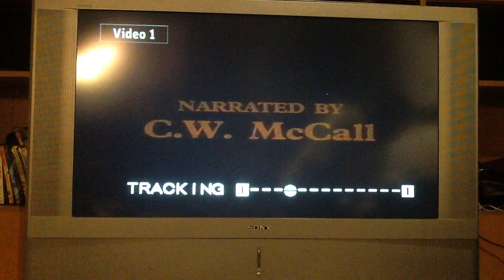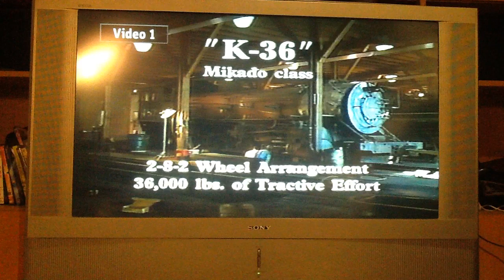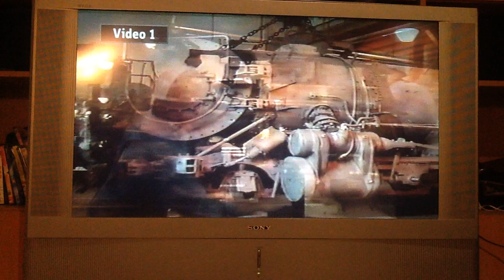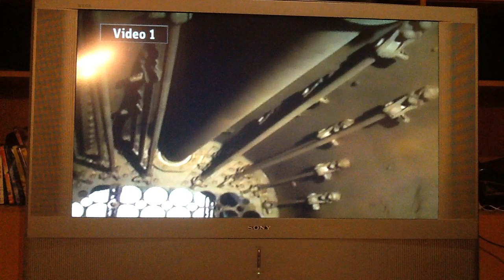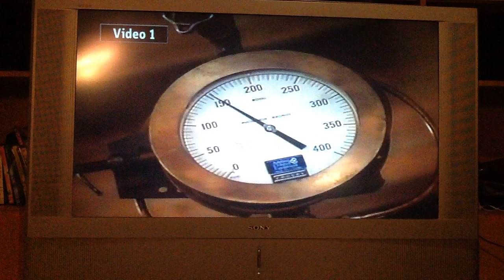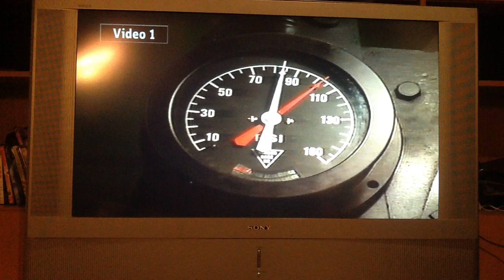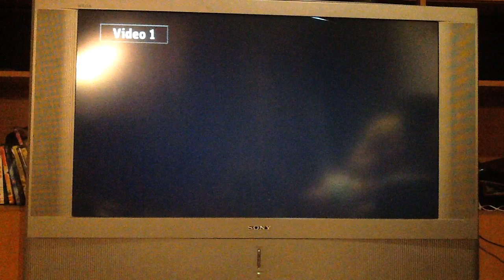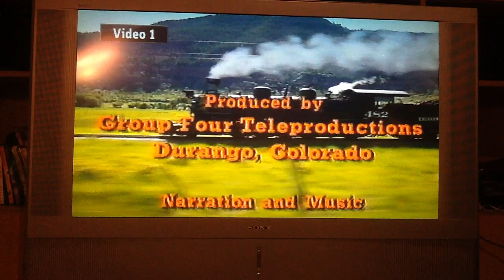Durango & Silverton Narrow Gauge Railroad - Rebirth of a Locomotive (Nighttime Version)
A detailed documentary of the restoration of Locomotive No. 482
Narrated by C.W. McCall
24 Minutes
VHS

Locomotive No. 482, a class K-36, 2-8-2 (Mikado), was operated by the Denver & Rio Grande Western Railroad from the time of its delivery by Baldwin Locomotive Works in 1925 until 1959. It was pulled out of service at that time and remained dormant until it was acquired by The Durango & Silverton Narrow Gauge Railroad Company in 1991.

A massive rebuilding of the 482 was undertaken by the crews of the D&SNG shops during the winter of 1991-92. In the spring of 1992, the 482 was returned to service on the D&SNG pulling one of the world famous Silverton trains. The restoration of the 482 makes her one of seven operating K-36 locomotives in the United States today.

This video documents the rebuilding of the 482. It begins with her being loaded, as a derelict locomotive, on a specially designed truck in Chama, New Mexico. Every step of the restoration is depicted with great attention being given to detail. "REBIRTH OF A LOCOMOTIVE" is a 24 minute video tape narrated by C.W. McCall. It concludes with No. 482 rolling out of Durango as a venerable, steaming iron horse pulling "The Silverton" with a full load of passengers.

*Taken from an iPad recording which I recorded from a copy of the old VHS tape.

*This is just also another movie night re-uploaded version video with good quality. Recorded at nighttime.